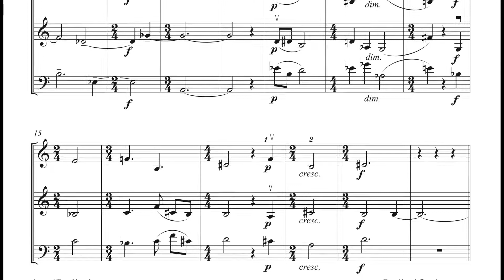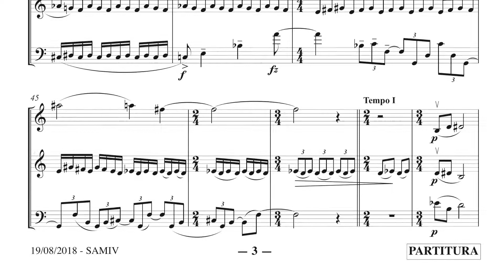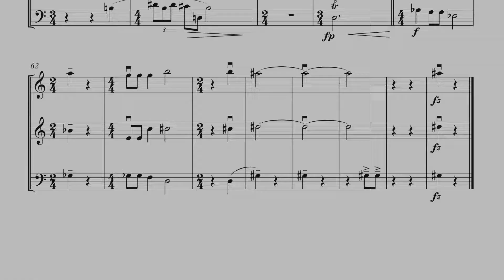Zoltan Paulinyi's SAMIV for TRIO SPES 2018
Dr Zoltan Paulinyi's SAMIV for the Canadian writer Károly Sándor, recorded by TRIO SPES (2 violins and bassoon) in 16 August 2018. This piece is based on a singular all-interval and all-trichordal twelve-tone serie. Score available also for strings trio or clarinets trio